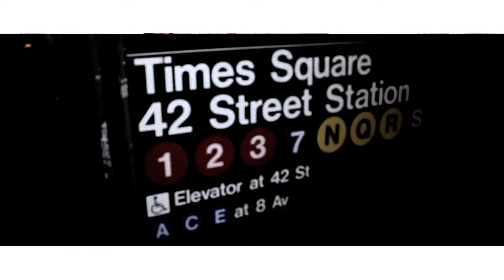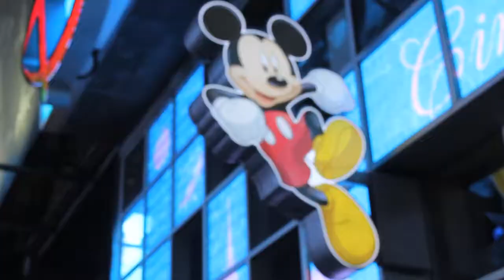Rick Da Bro feat Creme - City Lights (Official Music Video)